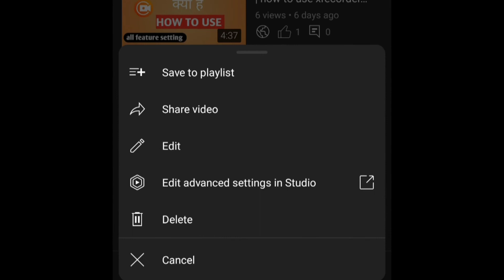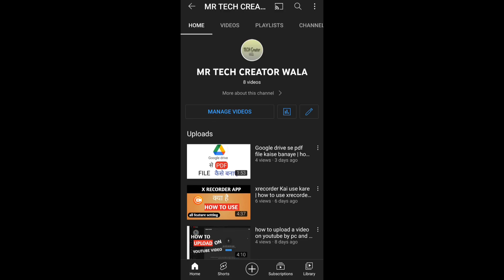youtube channel pe upload video delete kaise kare | how to delete a video from youtube channel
cover topic -
how to delete youtube video
how to delete upload video
youtube video delete kaise kare
youtube channel pe upload video delete kaise kare
how to delete youtube upload  video on mobile
how to delete video from YouTube